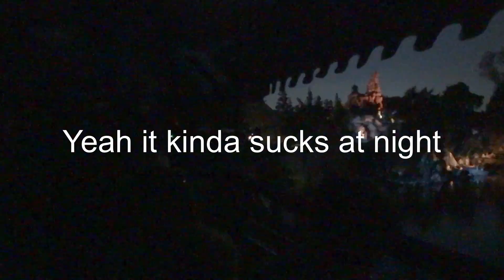An Evening at Disneyland With the Bae! [VEODA - Day 3]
Just a casual evening at Disneyland with the girl :)

📼 Last Time!

✚ Add me on these nifty things so we can chat!
👻 (Snapchat): "JamesChatsTV"

Hey! So if you're new here, my name is James (AKA JamesChats),and this is where I like to turn my brain thoughts into word sentences... which translates to "I'm a Vlogger and this is my channel" lol. My obsessions include Pokemon, Star Wars, Harry Potter, Lord of The Rings/The Hobbit/Tolkien, Doctor Who, Disney, TMNT and pizza... Deal with it.